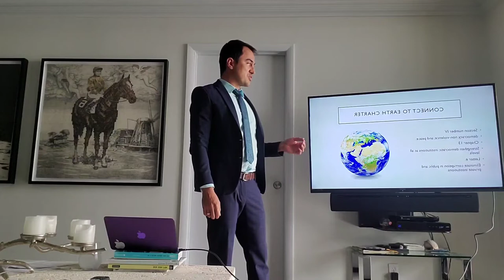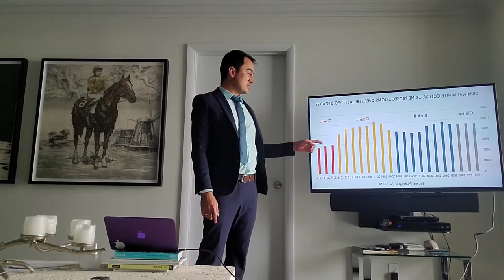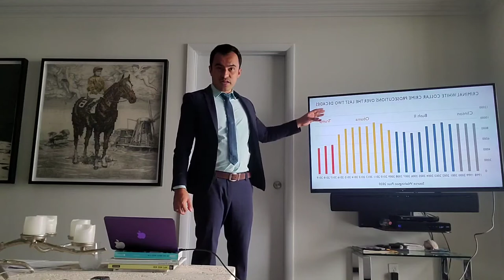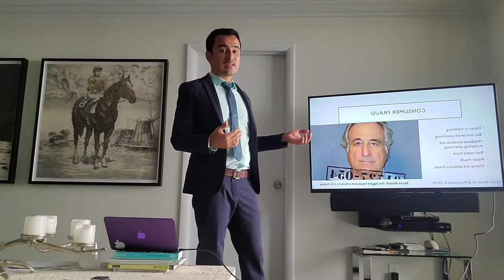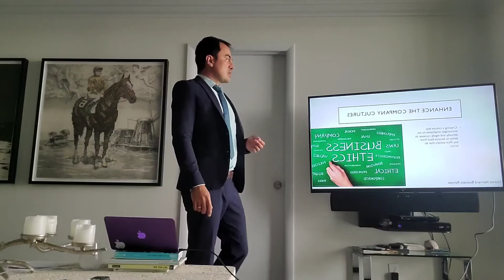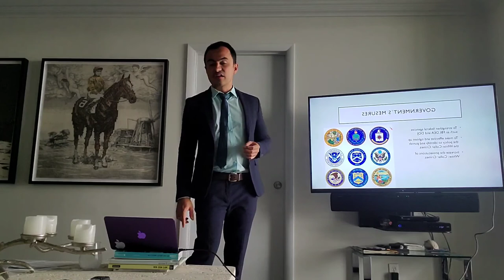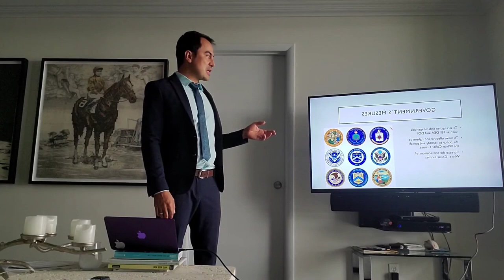White Collar Crimes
Impact and types of White Collar Crimes